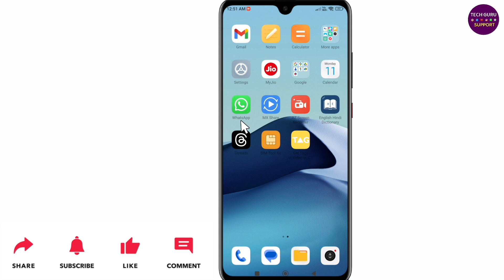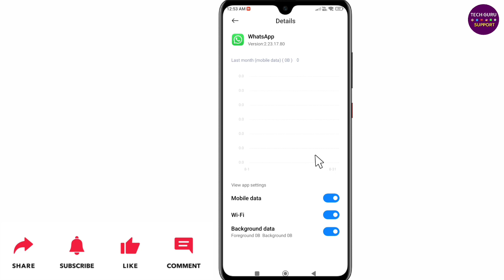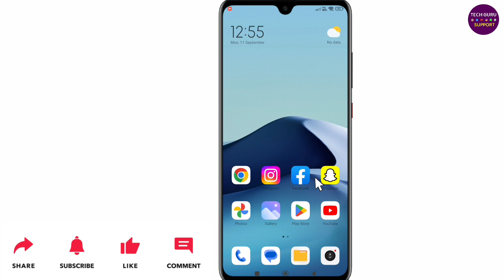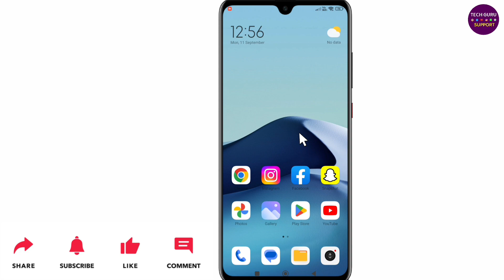WhatsApp Open Nahi Ho Raha Hai | WhatsApp Chalu Nahi Ho Raha Hai To Kaya Kare?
Dosto ish video maine bataya hai ki, WhatsApp Open Nahi Ho Raha Hai.

Abouts The Video:
WhatsApp open kaise kare
WhatsApp open problem
How to fix Whatsapp not open problem
WhatsApp open nahi ho raha hai kyu?